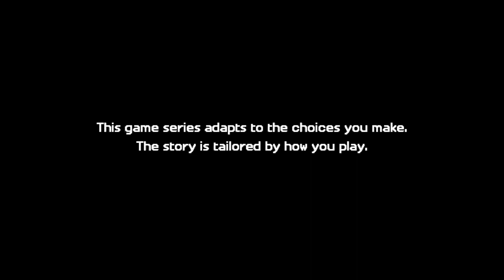Minecraft: Story Mode Season 2 episode 2 part 1